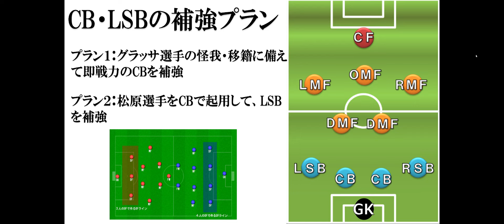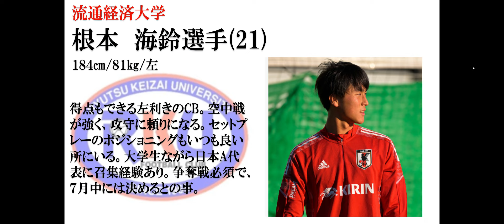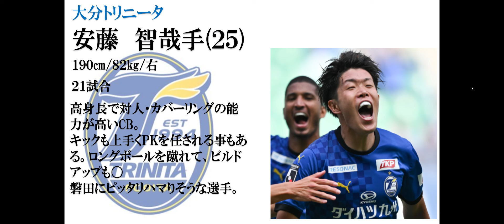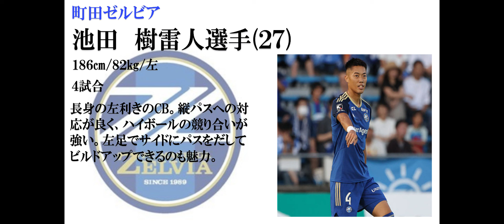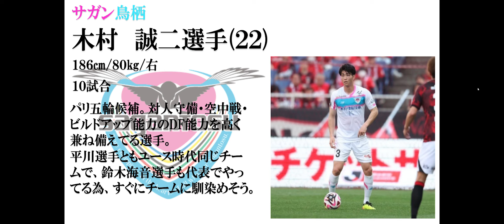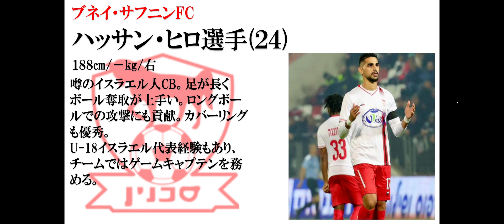【ジュビロ磐田】夏の補強考察その３